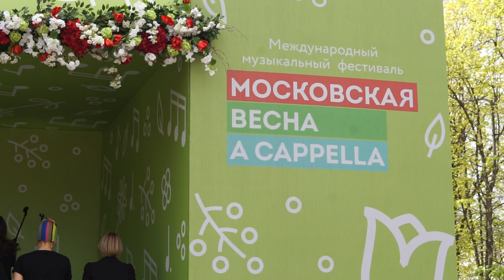A. Piazolla. Libertango. Ансамбль студентов Института современного искусства iSing (Москва)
Международный фестиваль "Московская весна a capella", 2019 год.